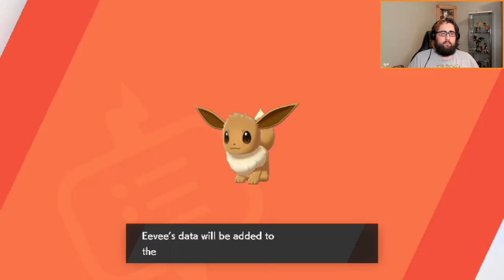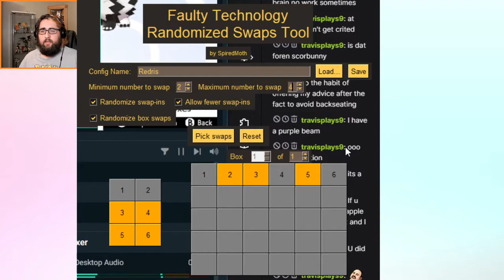Pokémon Shield Faulty Tech Part 4 "Wild Area!"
The Gotta Catch Em' All Challenge is a personal Challenge I put on myself to catch and evolve all of the available Pokemon through a single game. Not going back and catching them after completing the Pokemon league and making sure to use only Pokemon that have evolutions available through leveling in the adventure. I will replace a Pokemon on my team any time a one of them evolve. If a Pokemon Has a 3rd evolution state I will eventually pull it back out of the box to complete the evolution stages.

And for this Game I am using the following Code Made by SpiredMoth to run all of my Faulty Tech team swaps